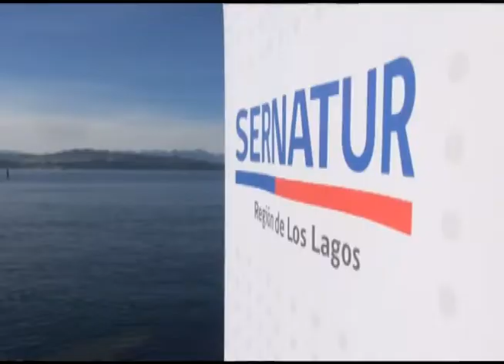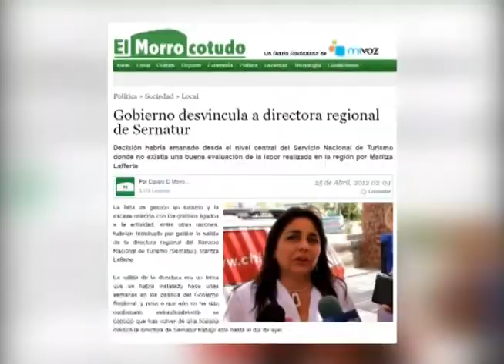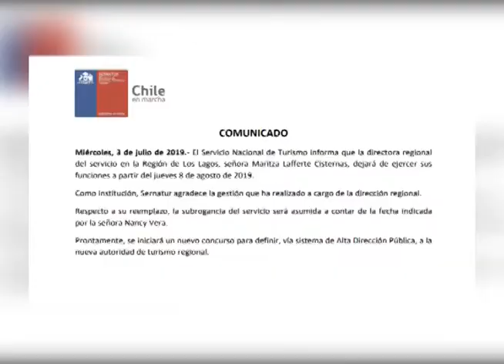Desvinculan a Directora de Sernatur Los Lagos